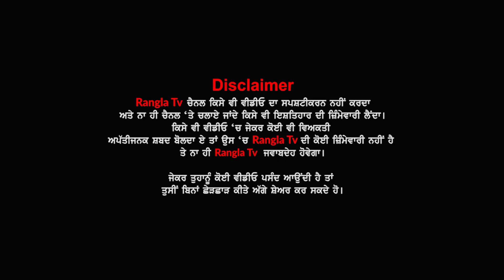ਸੰਤ ਜਰਨੈਲ ਸਿੰਘ ਭਿੰਡਰਾਵਾਲਿਆਂ ਦੀ ਤਸਵੀਰ ਨੂੰ ਧੱਕੇ ਨਾਲ ਹਟਾਇਆ, ਲੋਕਾਂ ਨੇ ਅੱਧੀ ਰਾਤ ਨੂੰ ਰੋਡ ਕੀਤੇ ਜਾਮ